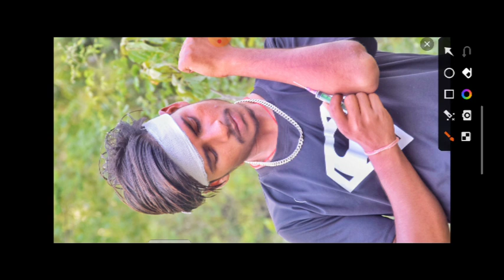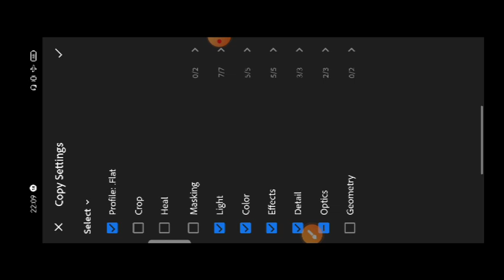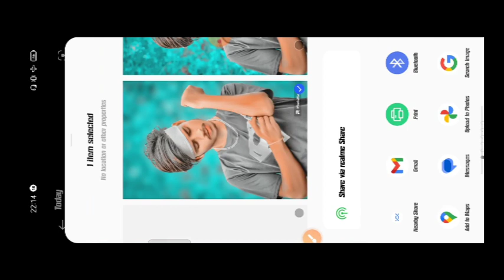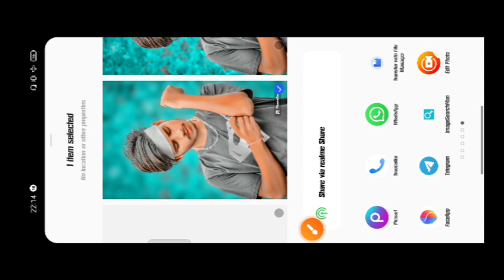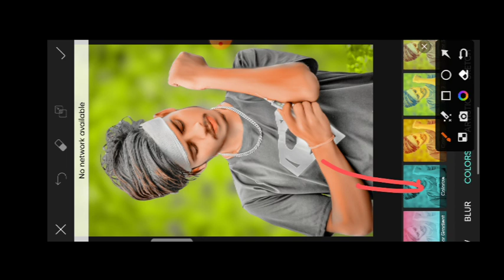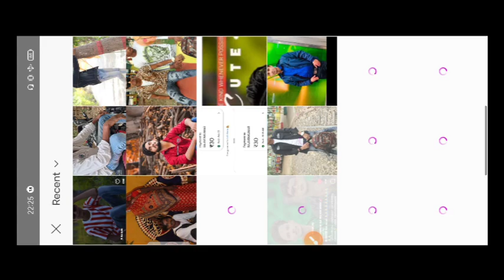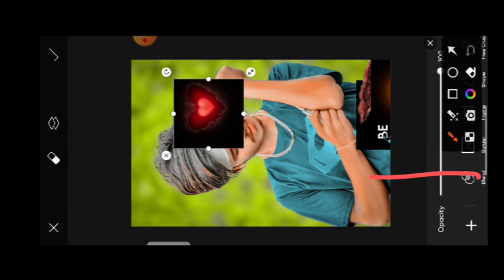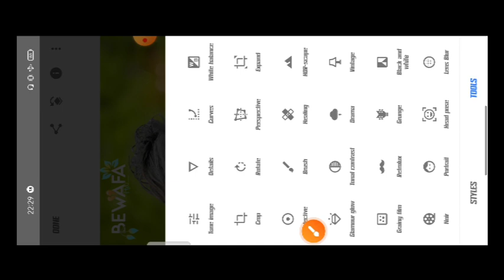sad photo Eaditing /broken heart photo Eaditing/picsart new photo Eaditing/fake love photo Eaditing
thank you ❤️ thank you ❤️ please support kijiye 🙏🙏🙏🙏🙏🙏🙏🙏🙏🙏🙏🙏🙏🙏🙏🙏

love you ❤️❤️❤️❤️❤️❤️❤️❤️❤️❤️❤️❤️